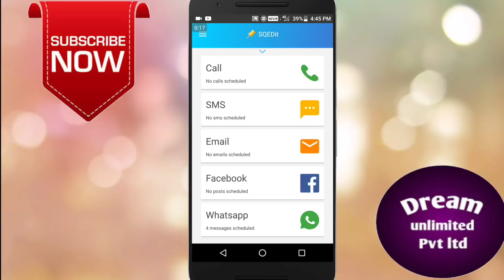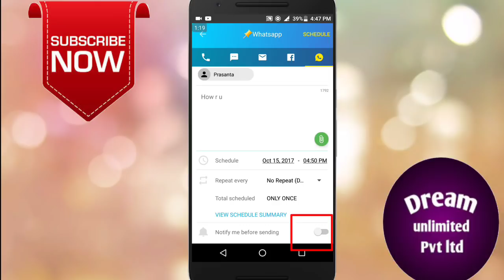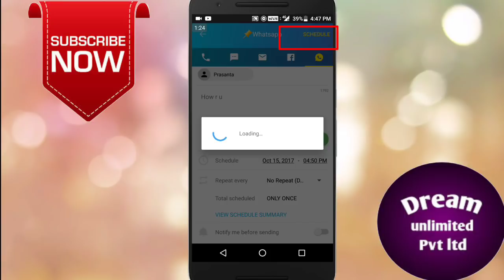Awesome Android Apps You Must Try (2017) | Schedule Whatsapp SMS Calls | Bangla